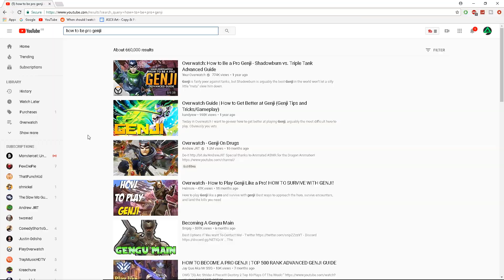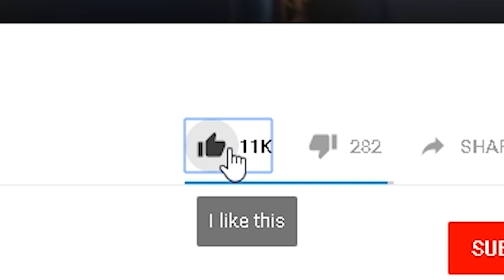Genji gets an upgrade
Genji wants to play as Genji in Overwatch, but he has a flashback to how bad he is, so he quits the game and searches 'How to be Pro Genji' on YouTube, he watches the video and then presses the like button, which turns him into Blackwatch Genji, transforms his keyboard into a better one and his small monitor into a average size monitor, then he shares the video which turns him into Oni Genji and replaces his average sized monitor with a curved gaming monitor, and then when he subscribes he turns into Sentai Genji and his curved gaming monitor turns into a super wide curved gaming monitor. He goes into Overwatch again and does really well (Queue epic Genji montage) but then his little brother (Hanzo) goes onto the video because he is jealous and dislikes it, which turns Genji back into normal, bad Genji..